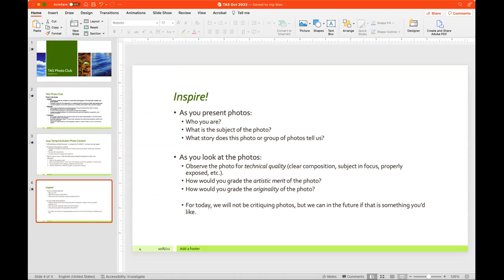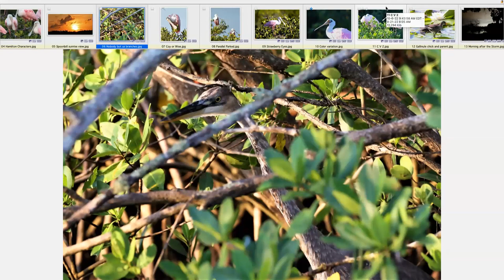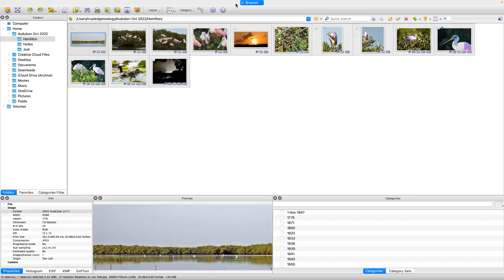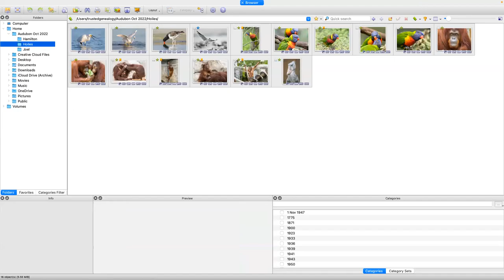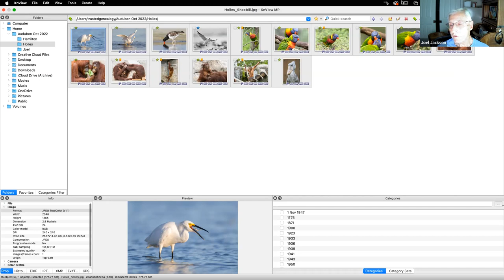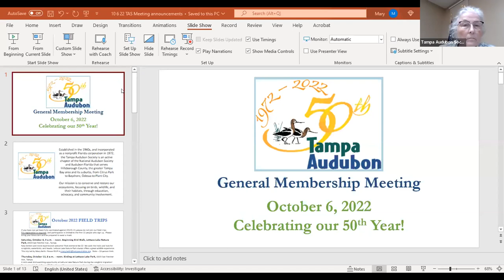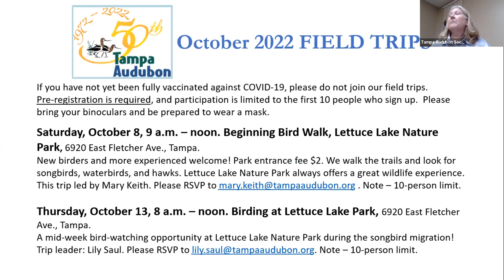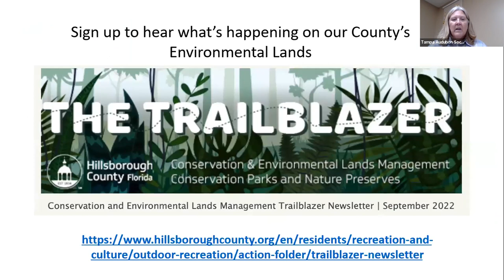October 2022: Economic Value of Land Preserves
Ross Dickerson, Environmental Lands Manager for Hillsborough County, discusses the economic value of lands preserved through the Jan K. Platt Environmental Lands Acquisition and Protection Program (ELAPP). These lands provide nearly $100 million in annual ecosystem services benefits through flood protection, climate regulation, air pollution removal, and water quality regulation. ELAPP sites also provide habitat for birds and wildlife and a place for people to enjoy nature. More than 63,000 acres are protected by ELAPP.

Dickerson is an experienced land manager with over 20 years of experience working with Hillsborough County. He currently manages the Environmental Lands Management Division of the Conservation and Environmental Lands Management Department, administrating the acquisition, management, and use of more than 64,000 acres of natural areas. The natural areas are managed to support habitat to imperiled species, sustain ecosystem benefits, and provide environmental education and outdoor recreation. He holds a Bachelor's degree in Environmental Studies from Eckerd College and a Master of Science degree in Park and Resource Management from Slippery Rock University of Pennsylvania.